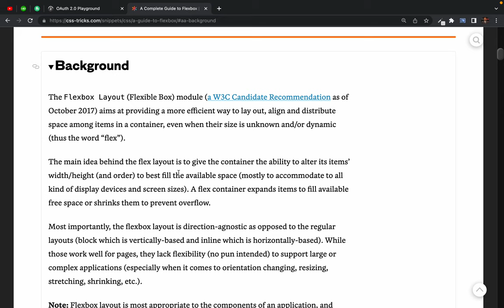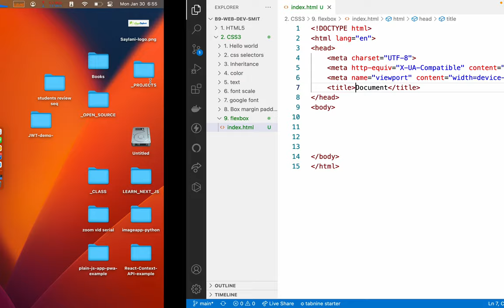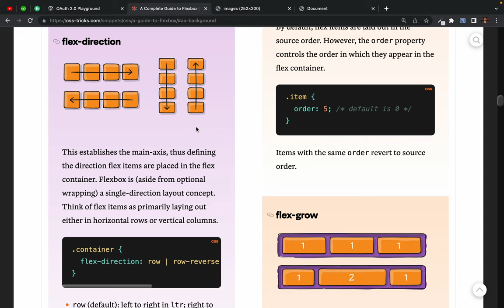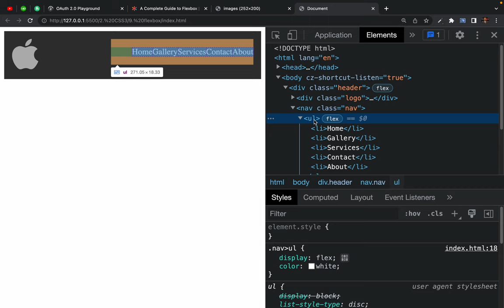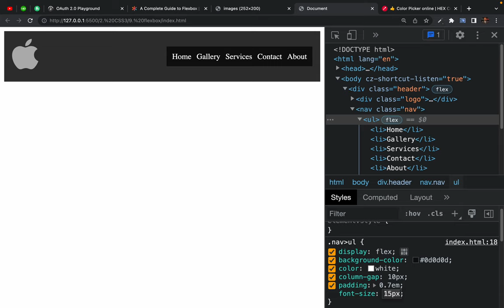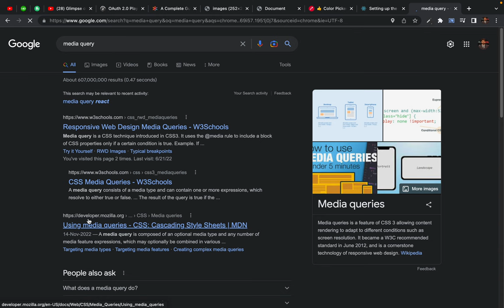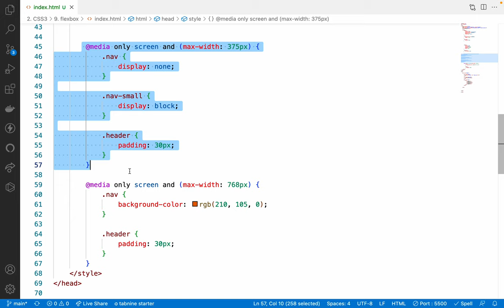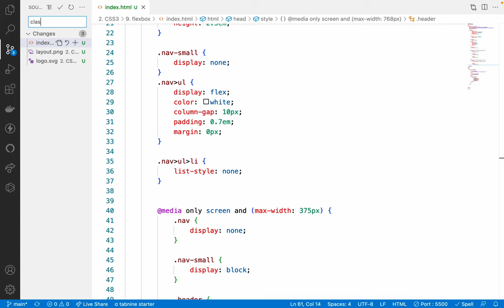37. flexbox p2